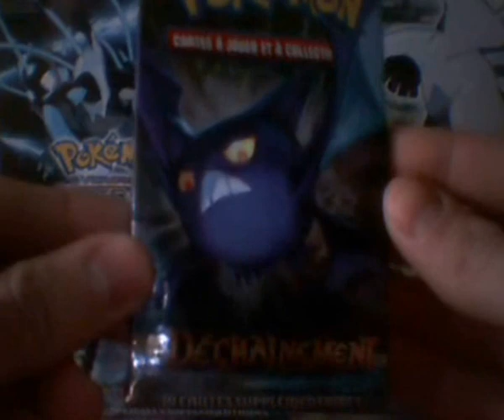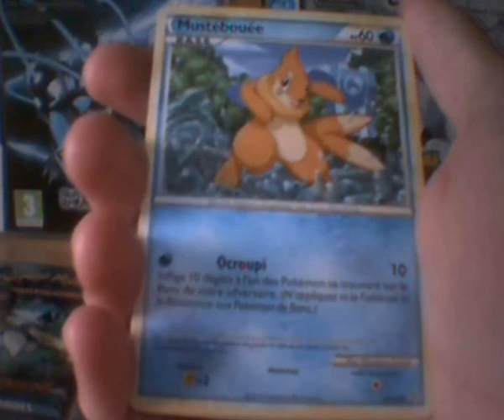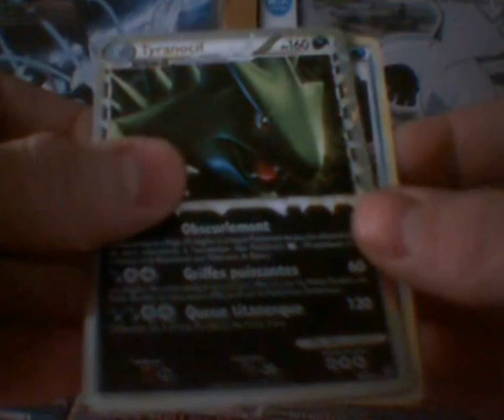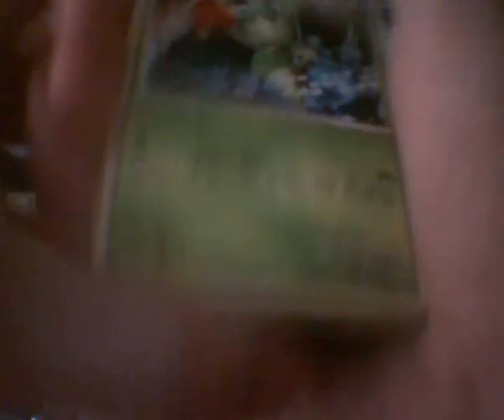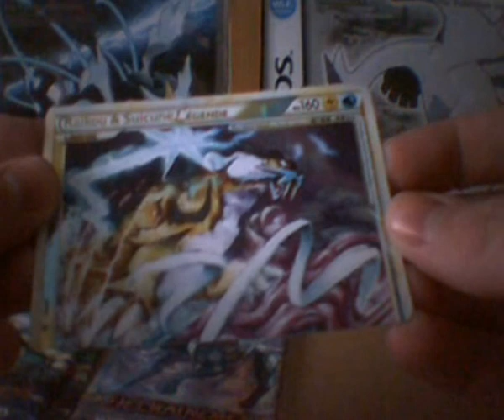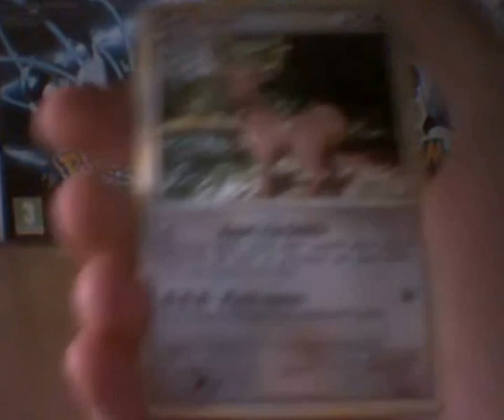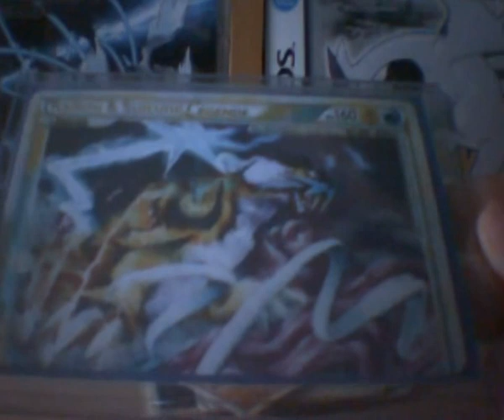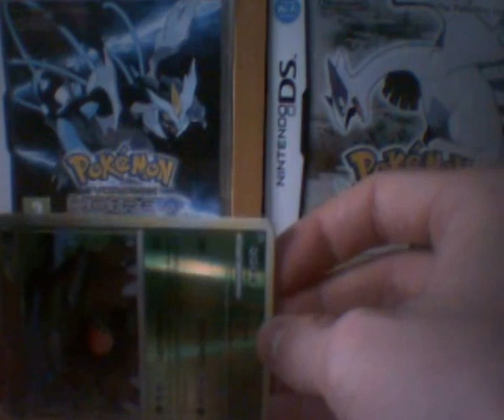Ouverture de 10 boosters HGSS Déchainement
Boosters que j'ai acheté pour un peu plus de 20 €.
N'hésitez pas à m'envoyer un MP si vous voulez faire un échange!

Prochaine ouverture: Pokébox Keldeo EX / Kyurem Blanc EX / Kyurem Noir EX!